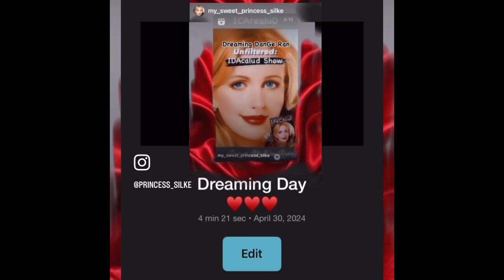148-15 FREE 30 FAHRTEN ….. YOUTH